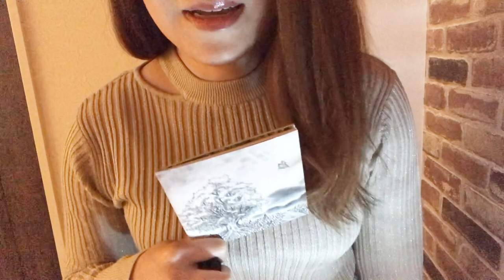【ASMR】BUMP OF CHICKENの5曲を子守唄風に 😴【歌ってみた】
こんにちばんわ☆メロです🍑

今回は、子守唄！ 眠りのお供にして頂けたらと、私も大好きなBUMP OF CHICKENさんの曲を歌わせて頂きました😴
あくまでも子守唄風ということで、歌唱力は大目に見てください😂
曲は、アルバム【ユグドラシル】より、ギルド、embrace、スノースマイル、車輪の唄、同じドアをくぐれたらの5曲を選曲させて頂きました❣️
皆さまの眠りのお助けができますように……😴

이번에는 자장가! 잠 동행 해 주시면 저도 좋아하는 BUMP OF CHICKEN 씨의 노래를 불러 주셨습니다 😴
어디 까지나 자장가 바람 것으로, 가창력은 너그 럽게 봐 😂
곡은 앨범 [이그드라실] 더 길드, embrace, 스노우 스마일 바퀴의 노래 같은 문을 くぐれ 경우 5 곡을 선곡 해 주셨습니다 ❣️
여러분의 잠을 도와 수 있도록 😴